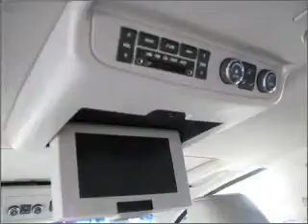2008 Infiniti QX56 - San Jose CA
Year: 2008
Make: Infiniti
Model: QX56
Trim: Base
Engine: 5.6 liter 8 cylinder 32 valve
Transmission: 5-Speed Automatic
Color: Lakeshore Slate Metallic
Mileage: 52097
Address:
1120 Capitol Expy Auto Mall